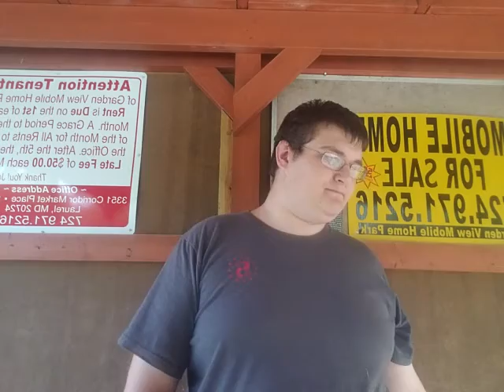why did I have to make this video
R.I.P 207